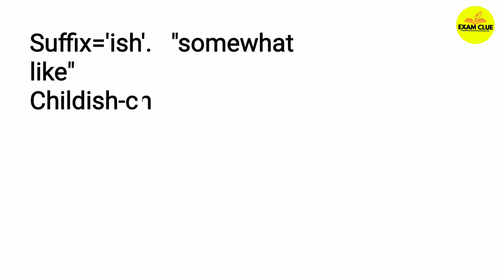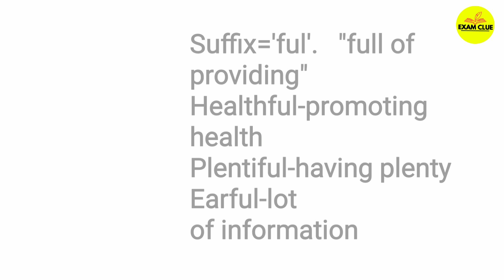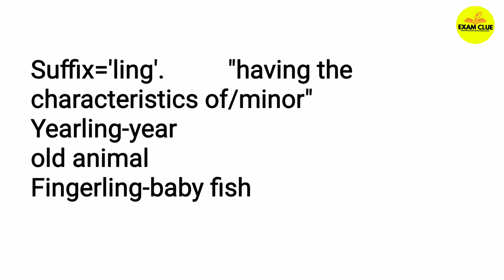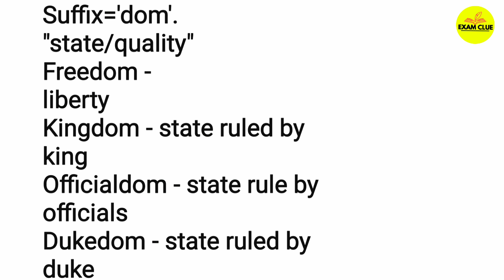Vocabulary||Important Suffixes||German Suffixes|| Exam Clue Vocab||Self Assessment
Vocabulary ||Important Suffixes || German Suffixes || Exam Clue Vocabulary|| Important Vocab || Self Assessment

This lecture is a part of UP GIC LT  Junior TGT PGT  NVS KVS GIC ENGLISH preparation course. In this lecture we'll provide you 'Suffixes ' as a part of  'Important Vocabulary Series'.

Exam Clue
Vocabulary
Important Suffixes
Important Vocab
Self Assessment Test
Mock Test
Previous year questions
Important questions
LT Grade English
UPTET English
CTET English
UPTGT English
UPPGT English